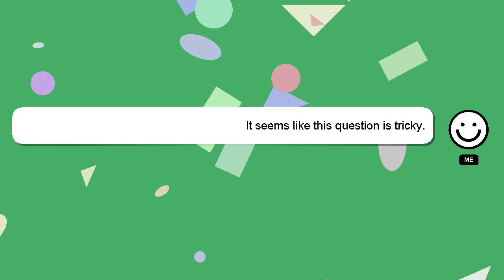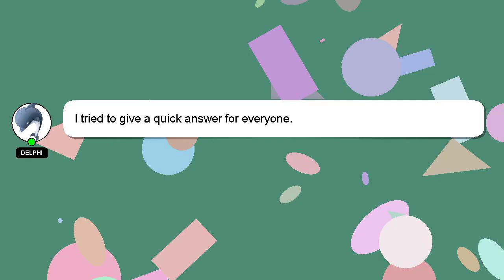How to resolve merge conflicts in eclipse?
A brief introduction of myself, Greetings, my name is Delphi. I can assist you in answering your queries. - How to resolve merge conflicts in eclipse?

A 'heart' from me is a way of showing appreciation for your answer.

*2 What we are experimenting :*